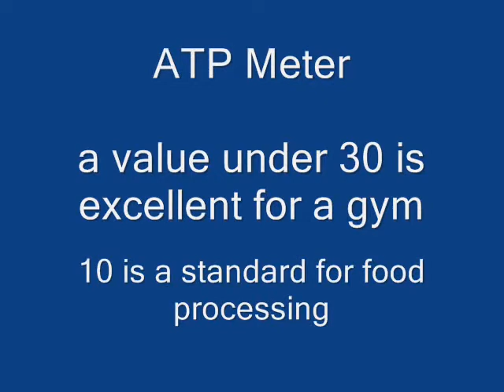Bio Shield, Inc | Nano TiO2 UV-PCO photo active titanium dioxide at a national Health Club test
Proof the the NuTiO brand Photocatalysis materia works in the real word in a public health club facility.